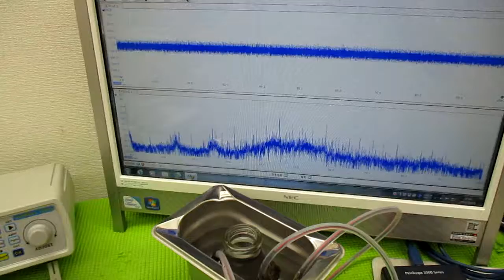メガヘルツの超音波発振制御プローブを利用した実験動画 ultrasonic-labo